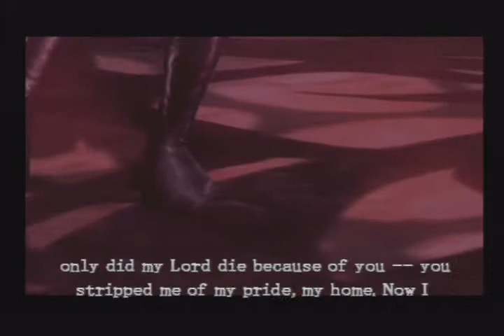Castlevania: Curse of Darkness「Xbox」- Part 52 Dracula's Castle 4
Perhaps leave a "LIKE" because I suck at hunting vampires? Thanks!

Castlevania: Curse of Darkness on Xbox
WALKTHROUGH with commentary
Dracula's Castle

Where else can you find me? Take your pick!

Ratchet & Clank: Up Your Arsenal - Part 15.15 Tyhrranosis 3

Castlevania: Curse of Darkness - Part 12.50 Dracula's Castle 2

ALL MFCOMMAND VIDEOS!